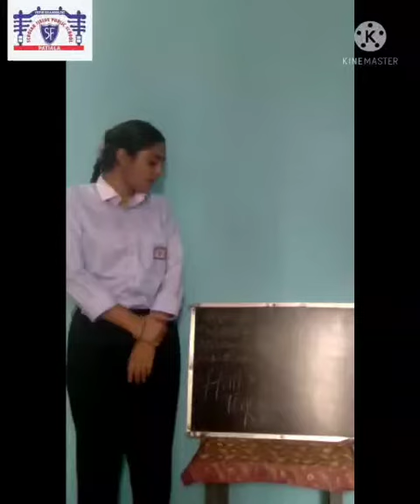Teachers Day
Teachers plant the seeds of knowledge that could last for generations .
Our student wishing Happy Teachers Day to all!!
Scholar Fields Public School.